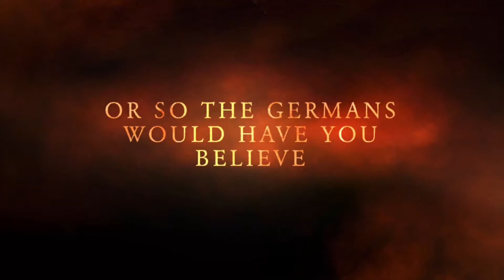James Bob Vs. Bad Guy Trailer (TOTALLY SHOCKING) (NEVER BEFORE SEEN) (YOU WON’T BELIEVE #3)